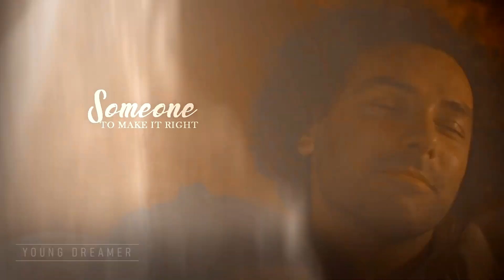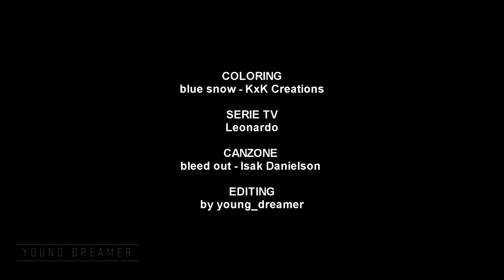Leonardo Da Vinci (+Caterina) - Bleed Out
▶Coloring: blue snow - KxK creations
▶Programma: Sony Vegas pro 15
▶Canzone: alla fine del video

Avrei dovuto pubblicare un video la scorsa settimana ma Sony vegas ha preferito cancellare il progetto. Quindi eccomi qua, con un po' di ritardo,